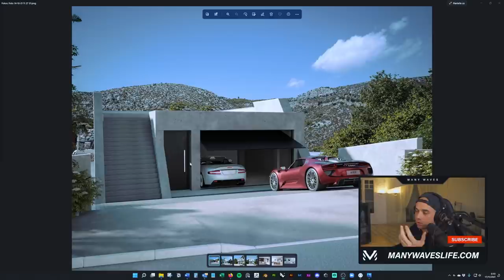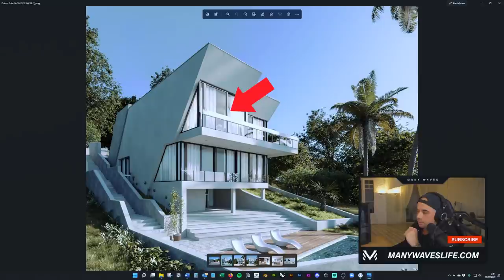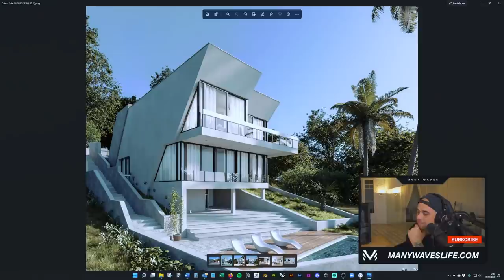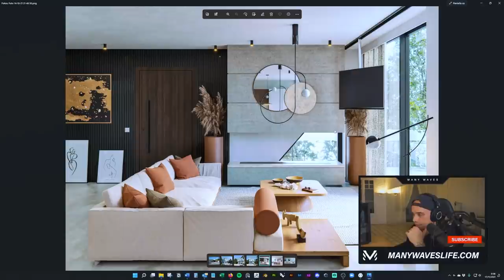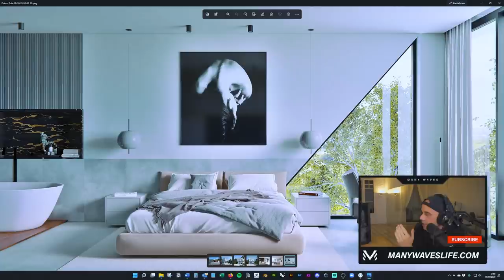DETALLES de la CASA | V - 111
Este proyecto iba a ser nuestra casa, de CARLA y mia, pero hemos decidido ponerlo a la venta debido ya que la zona se ha revalorizado mucho y nosotros no le damos tal valor, y hemos considerado más interesante venderlo, hacer negocio y construir otra vivienda en una zona más boscosa. En próximos VLOGs te explicare el potencial de este tipo de negocio, que aunque no estamos inventando la rueda, es un concepto que mucha gente desconoce y es mucho más interesante de lo que parece.

Un saludo,
Hugo Montal